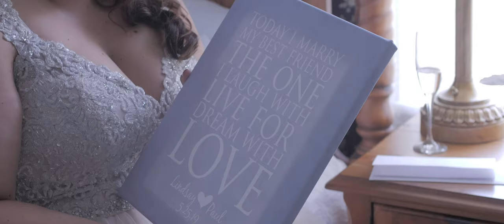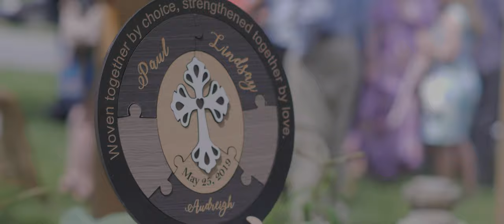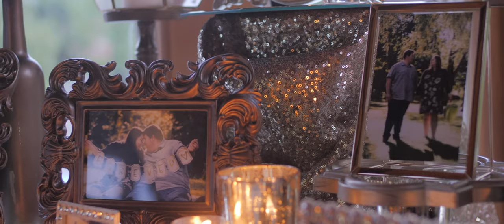The Wedding of Lindsay & Paul | 5.25.19 | Altoona, PA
Let us help you relive your big day from start to finish! Months of planning all boils down to one day. It's nearly impossible to catch all of those "must see" moments when your busy dancing the night away. The precious time spent getting ready with your closest family and friends to that once in a lifetime moment of walking down the aisle, we've got you covered! We will turn your fairytale into a story you can share with family and friends for years to come.